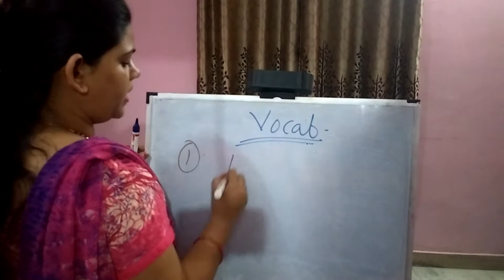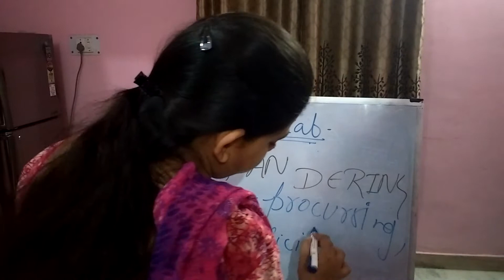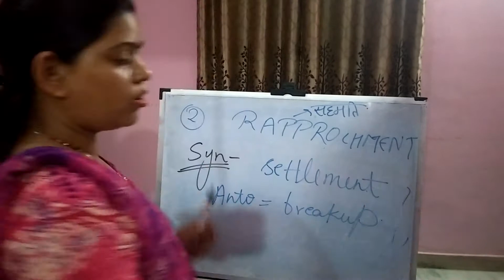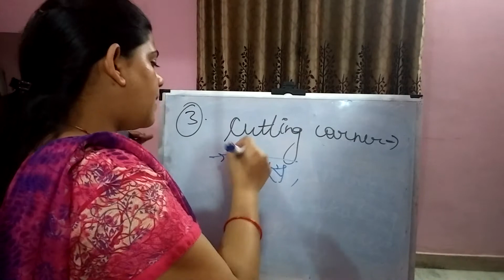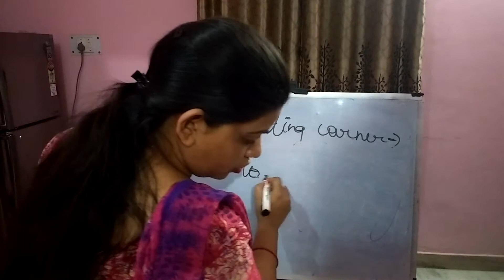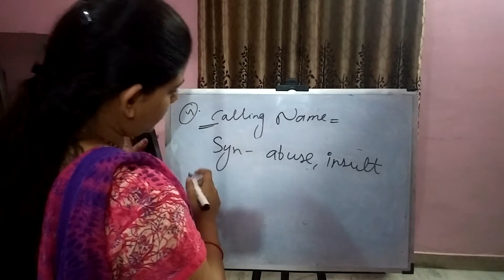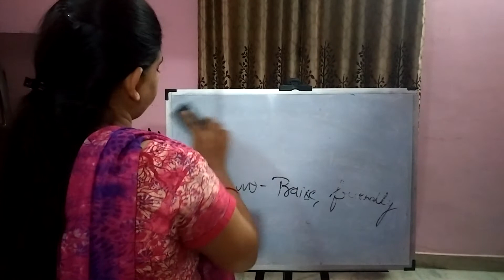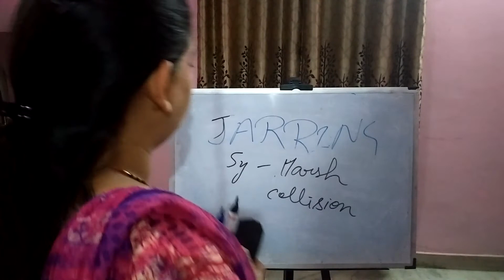English vocabulary important for all xam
English vocabulary day 2 , important for all exam